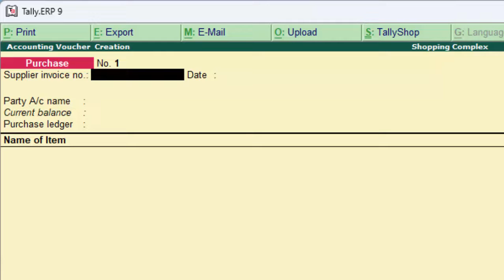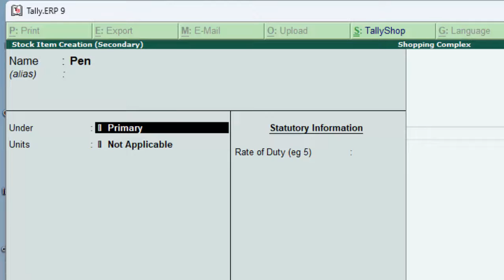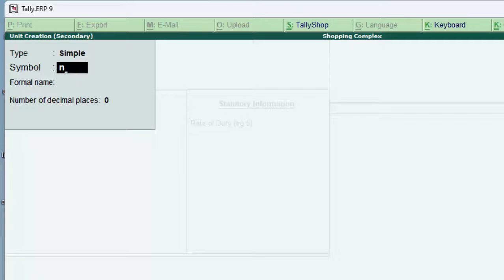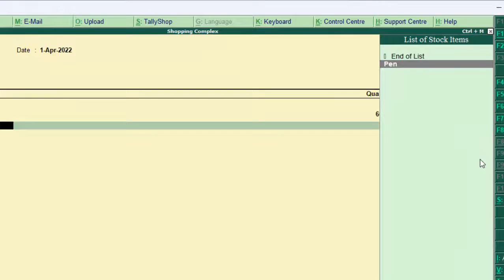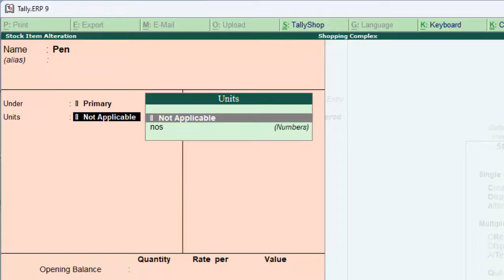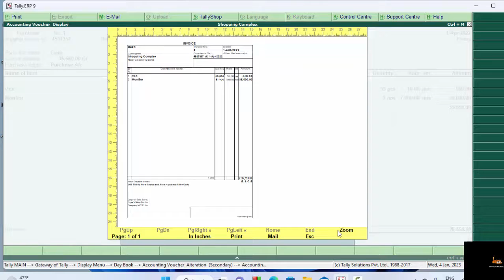Quantity Problems in Tally ERP-9@COMPUTEREXCELSOLUTION